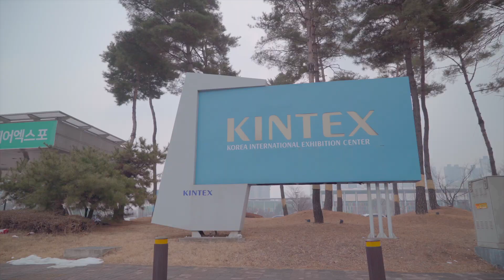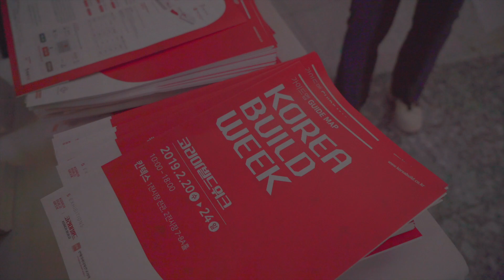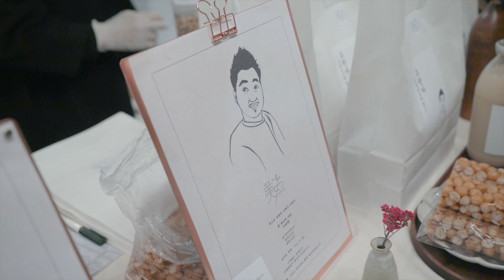오미연의 야매식당-일산 킨텍스 이야기 두번째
일산킨텍스에서 열린 인테리어 디자인 박람회 두번째 이야기 입니다. 45년차 배우 오미연의 야매식당이 문을 열었습니다. 오미연의 연기 인생에서 숨겨진 이야들과 건강한 음식을 배우고 이야기 해보는 야매식당. 약선요리 명장 정영숙 선생의 조언으로 음식이 보약이되는 음식으로 진행됩니다.